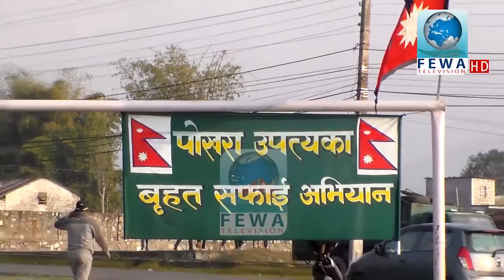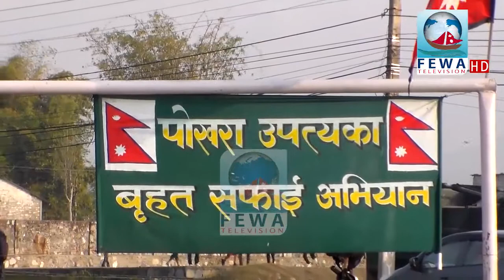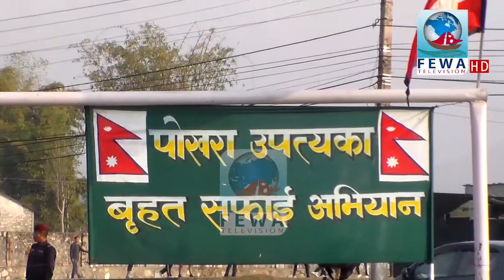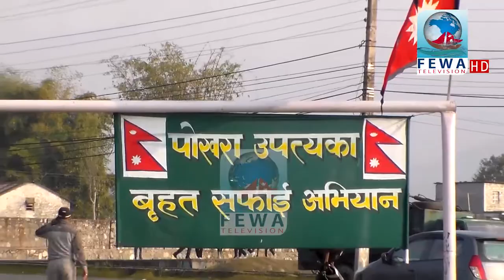प्रहरी मेरो साथी बैशाख २८ Police my friend 28 Baishak 2074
प्रहरी मेरो साथी बैशाख २८ गते